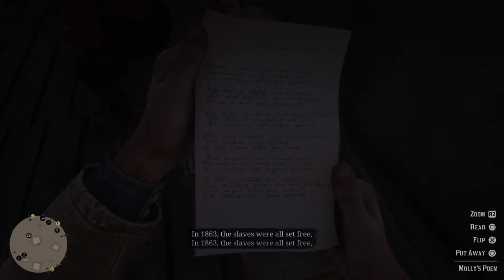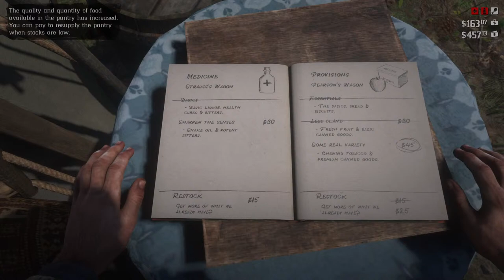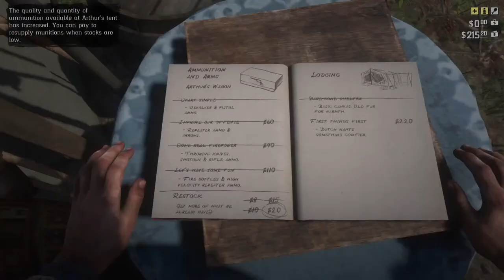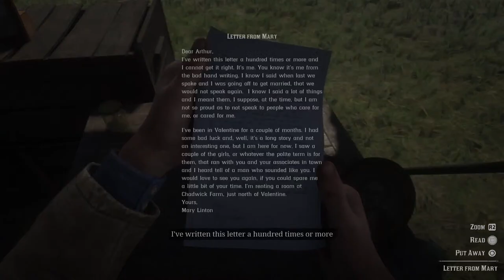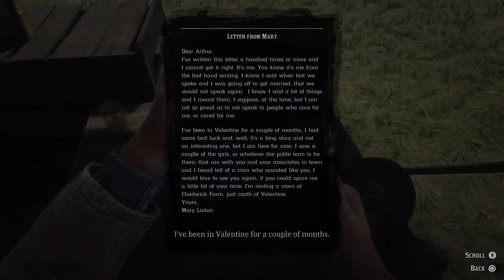Red Dead Redemption 2: Playthrough